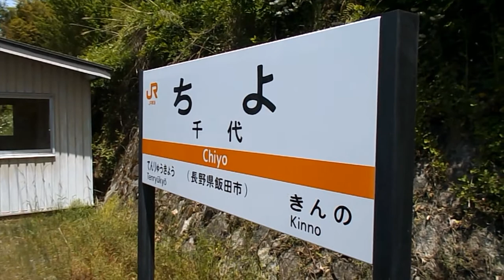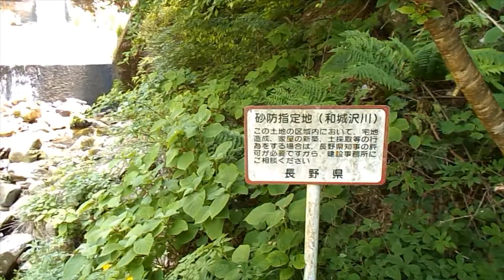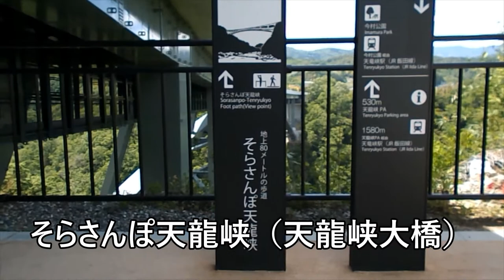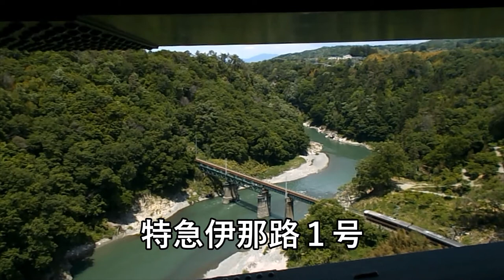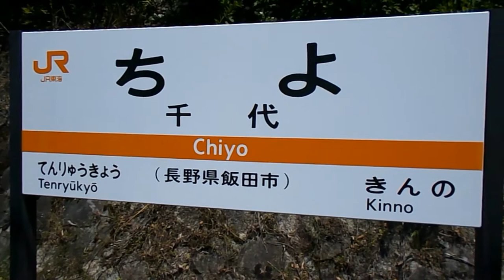そらさんぽ天龍峡（天龍峡大橋）飯田線千代駅からのアクセス案内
三遠南信道の天龍峡大橋（通称そらさんぽ天龍峡）への飯田線からのアクセスは通常天竜峡駅ですが、1駅豊橋側の千代駅からも対岸にアクセス可能です。